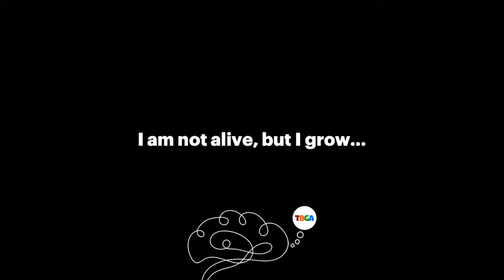TBGA Riddle: I'm Not Alive But I Grow